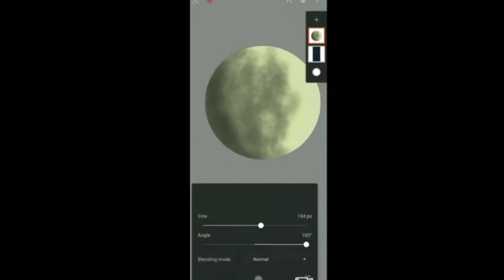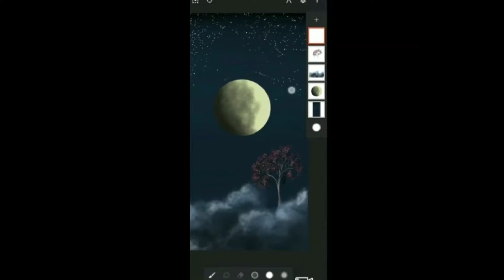Moon digital painting | infinite Painter | how to do digital painting in mobile